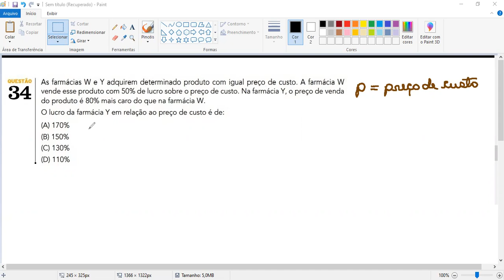(UERJ) Porcentagem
As farmácias W e Y adquirem determinado produto com igual preço de custo. A farmácia W vende esse produto com 50% de lucro sobre o preço de custo. Na farmácia Y, o preço de venda do produto é 80% mais caro do que na farmácia W. O lucro da farmácia Y em relação ao preço de custo é de: